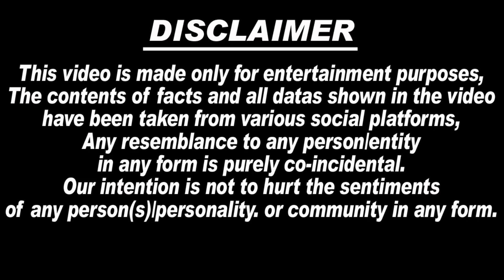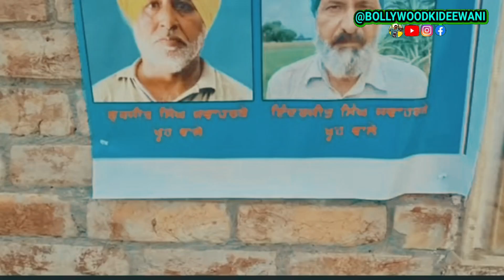Sidhu Moosewala के हत्या के 8 महीने बाद पंजाब के मुख्यमंत्री ने लिया ऐसा फैसला सुनकर कलेजा फ़ट जाएगा